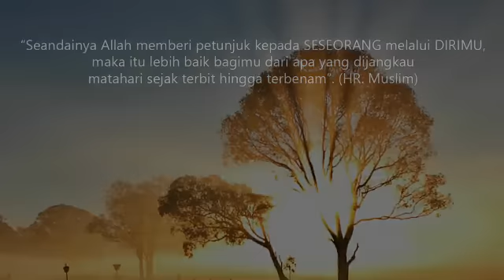Ustadz Yusuf Mansur - belief allah pasti menolong hamba yang yakin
semoga bermanfaat  :)